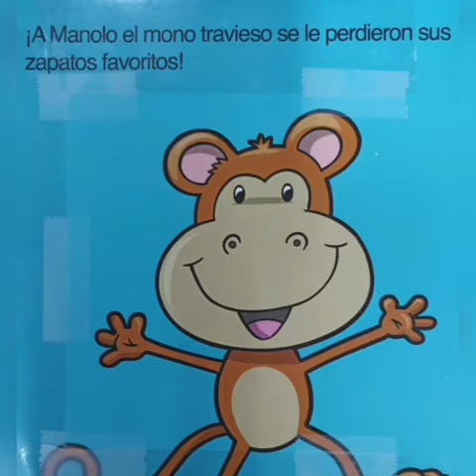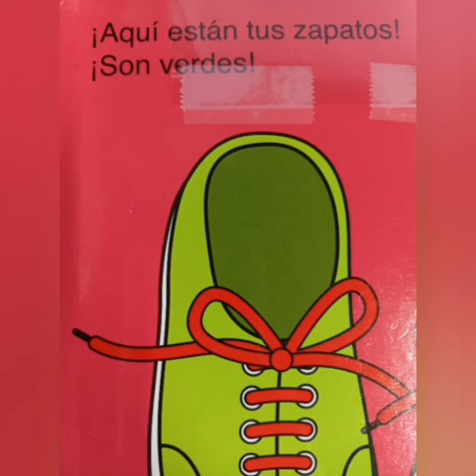Mis primeras habilidades ¡Mis zapatos! Editorial Panamericana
Cuento infantil divertido y útil con el que los niños aprenden a amarrar sus zapatos.